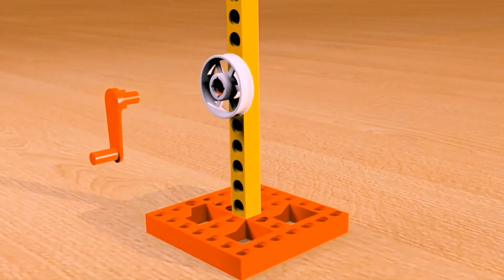STEAM KIT 4 years (Friday, 23/10/2020)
Subject:
STEAM KIT (Science)

Class:
1) 4 years morning
2) 4 years afternoon

Things needed:
Steam Kit Box
(Flag raising pole)